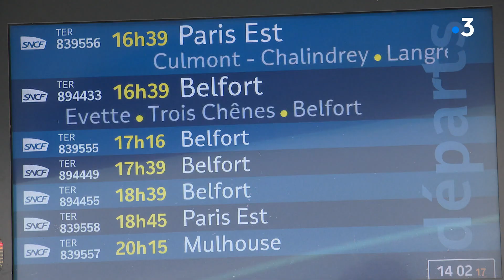Ligne TER Paris-Bâle : élus et voyageurs dénoncent la dégradation du service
Des élus franc comtois dénoncent la dégradation du service sur la ligne Paris-Bâle. Ils déplorent le déclassement progressif de cet axe ferroviaire en pointant du doigt la SNCF et le gouvernement. Dans un territoire rural comme la Haute-Saône, ce train est un lien avec Paris, située à 3h30 de Vesoul, 20 minutes de plus qu'à la grande époque de la ligne où ne circulent actuellement que des trains régionaux. Aujourd'hui beaucoup s'inquiètent pour son avenir et demandent des solutions pour améliorer la ligne, dont sa requalification en ligne "Intercités", c'est-à-dire gérée par l'Etat.

Reportage F. Buridant, A. Laroche C. Théodore

Intervenants :

Alain Chrétien  | Maire (Horizons) de Vesoul
José Evrard  | utilisateur de la ligne
Benoit Chauvez | Président de l'association pour la modernisation de la ligne Paris-Bâle (AMPB)